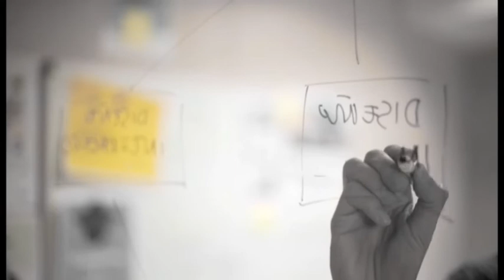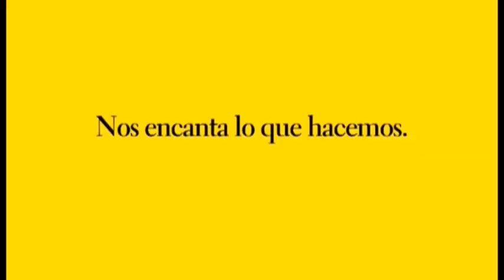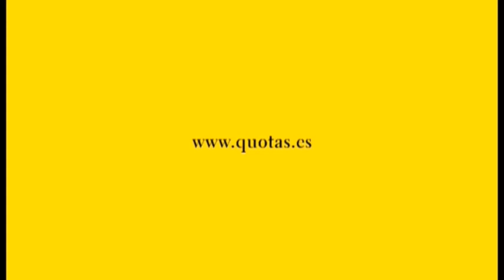La Vida en Aragón // 20 de julio